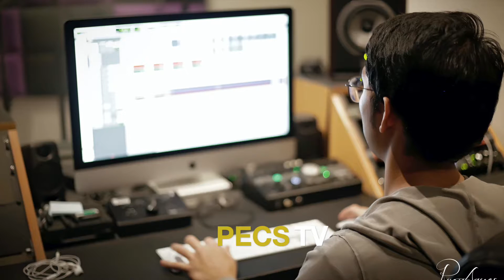"Timeless" - Song Recording Behind the Scenes (BTS) - JMKO ft. Gazini Ganados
Watch some behind the scenes videos and photos during the recording of Timeless, a song specially dedicated for the advocacy of Miss Universe Philippines 2019 Gazini Ganados.

Photos and videos courtesy of Ryan Aguas